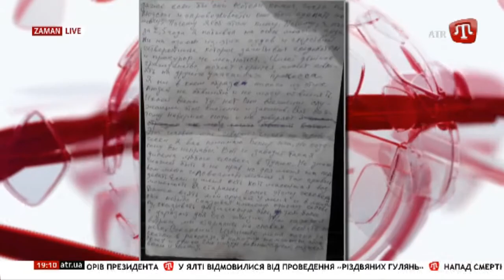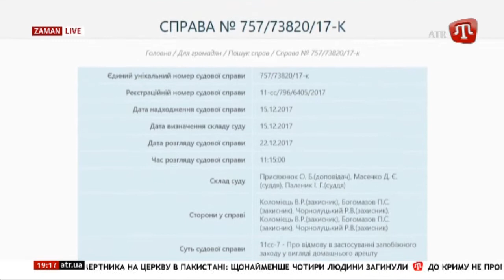18.12.17 ZAMAN: Підсумки 19:00 UA